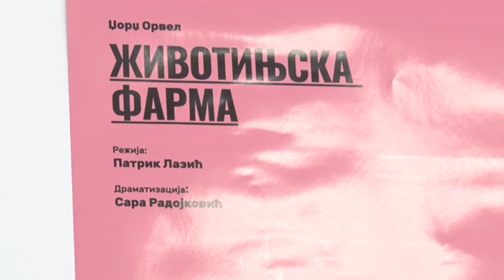28.11.2019. PREMIJERA PREDSTAVE „ŽIVOTINJSKA FARMA“ SUTRA U GRADSKOJ BIBLIOTECI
Premijera predstave ,,Životinjska farma“ Gradskog pozorišta Čačak biće odigrana sutra sa početkom u 20 časova na Velikoj sceni Gradske biblioteke.  Komad je urađen po romanu Džordža Orvela.

STUDIO ČAČAK

Adresa: Skadarska 7/3, 32000 Čačak

STUDIO UŽICE